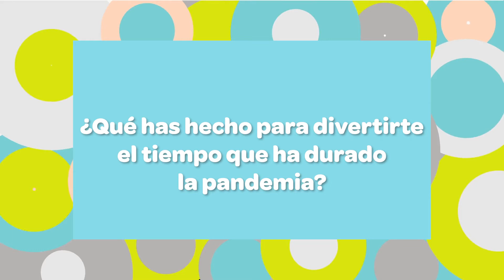Los niños y la pandemia: ¿Qué piensas de esta enfermedad?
Oliver nos comparte su experiencia. Y tú, ¿Qué opinas? 👱‍♀️👨‍🦰🏀